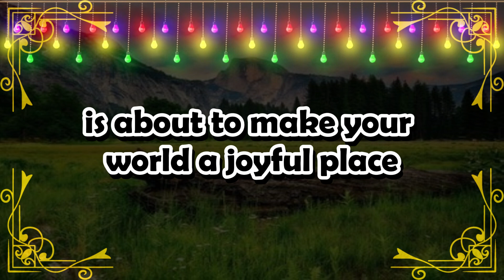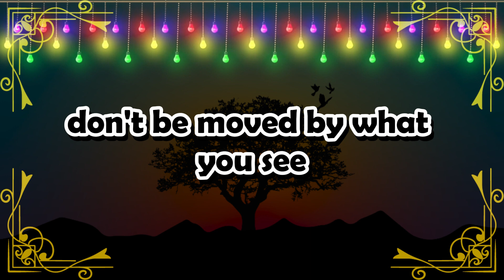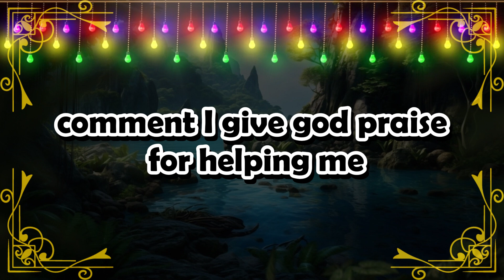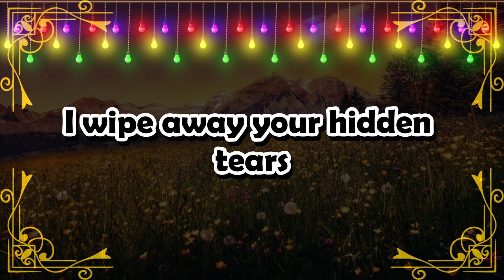⚱️𝐆𝐨𝐝 𝐌𝐞𝐬𝐬𝐚𝐠𝐞 𝐓𝐨𝐝𝐚𝐲: This is about your house